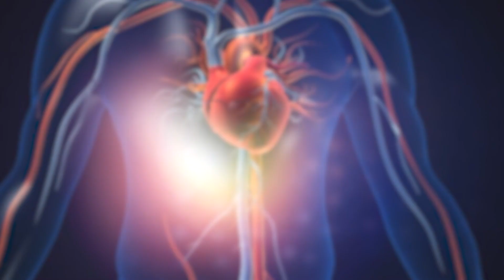UH Moment: June 27, 2022